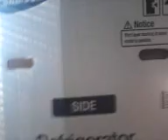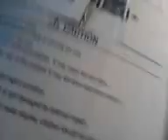Funny videos 1a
a very very funny collection of videos